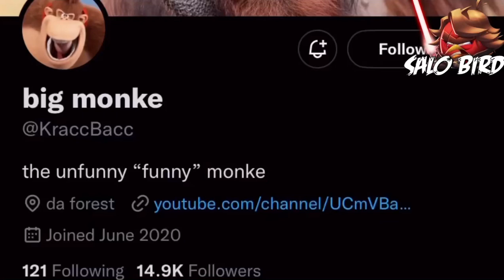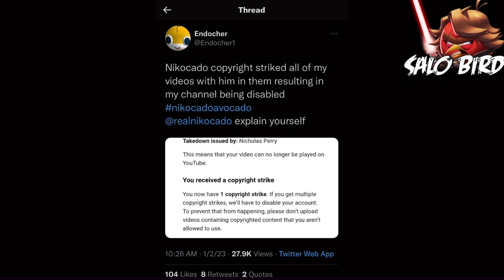Rest in Peace Kracc Bacc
this is a tribute to my favorite youtuber kracc bacc